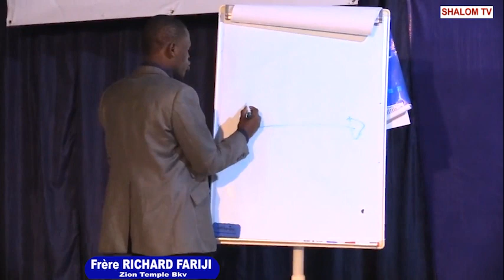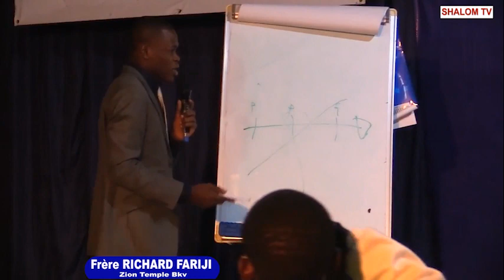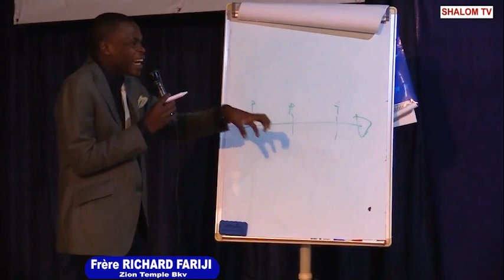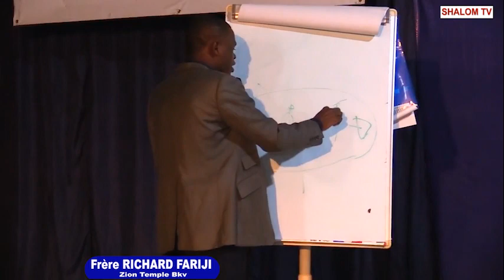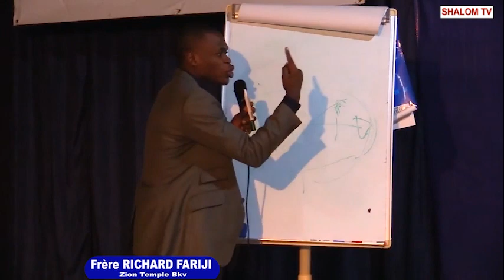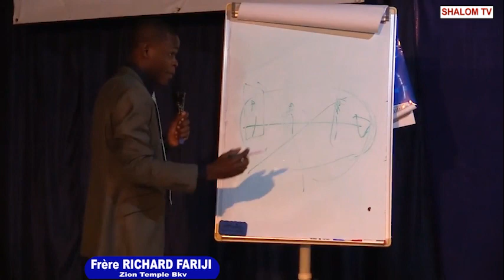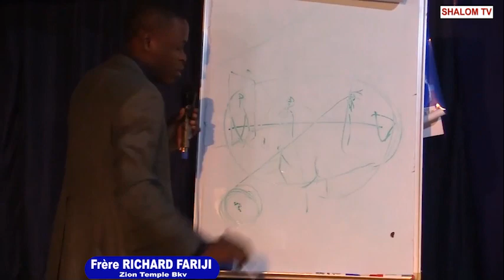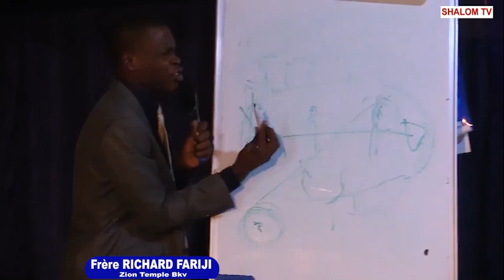DIEU DANS LES TEMPS ET L'ETERNITE: A LA DECOUVERTE DE LA PRIERE avec RICHARD FARIJI de Zion Temple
LE TEMPS EST L'IMAGE DE L'IMPERFECTION